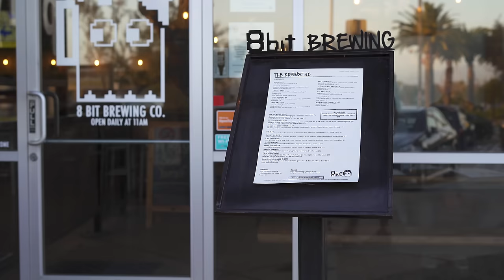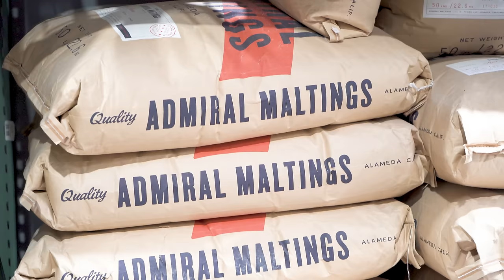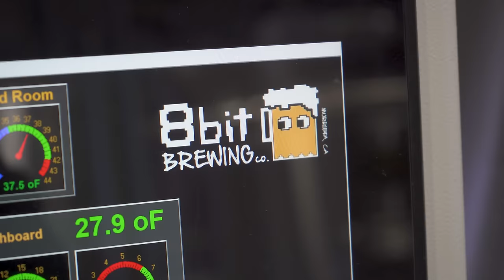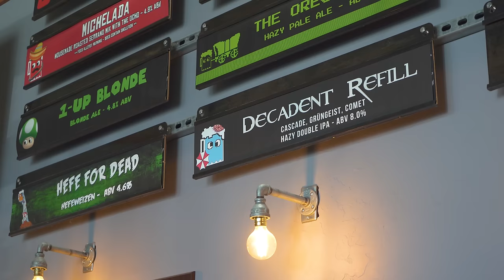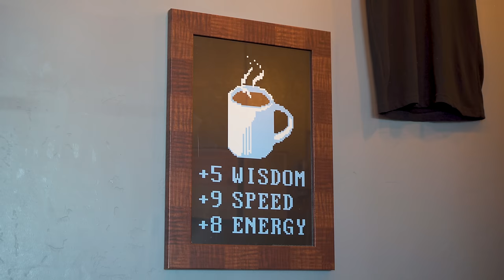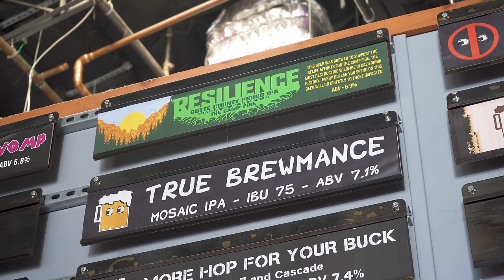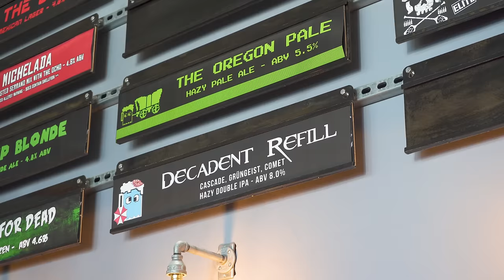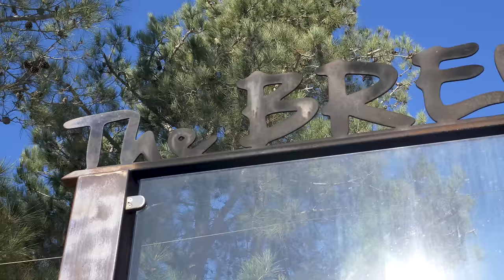The Brewers Story - Episode 04 - 8 Bit Brewing Company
In the fourth episode of The Brewers Story, we talk to Jeff and Chris Keyson owners of 8 Bit Brewing Company in Murrieta, Ca. We also talk to Daniel Terrones the head brewer for 8 Bit Brewing Company and ask why their beer is so good, how they keep the taps rotating so fast, and what their new system is like.

If you want updates on who the next beer documentary will be about, be sure to follow us on Instagram, Twitter, or Facebook and be sure to follow, like, and subscribe here on YouTube!